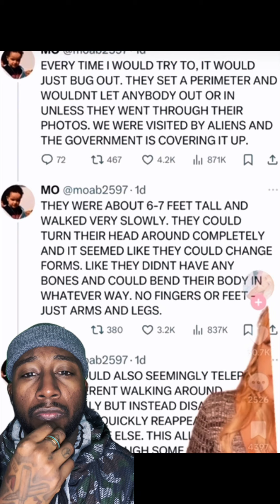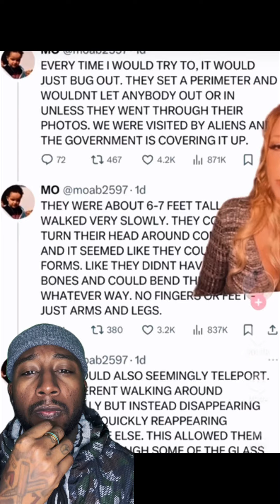⚠️ The TRUTH About The Miami Mall Alien Incident (What REALLY What Happened!) ⁉️👽😱🤯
“people fainting with fear and with foreboding of what is coming on the world. For the powers of the heavens will be shaken.” (Luke 21:26) 📖